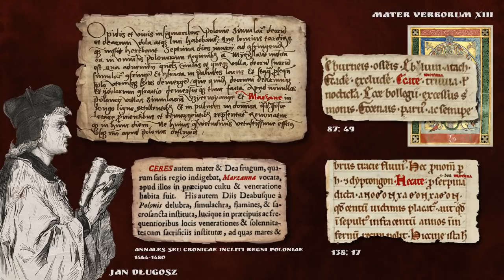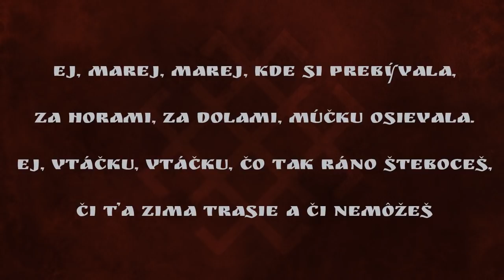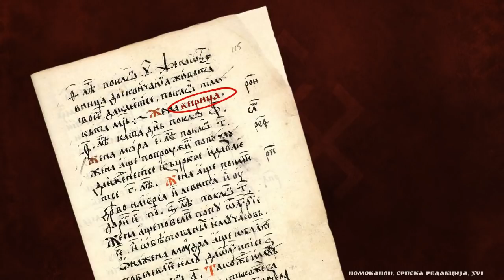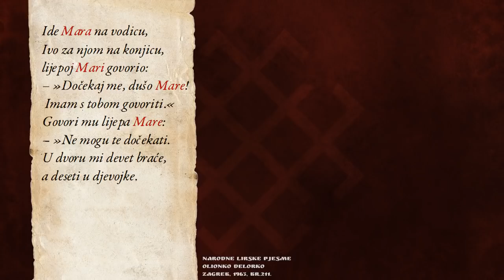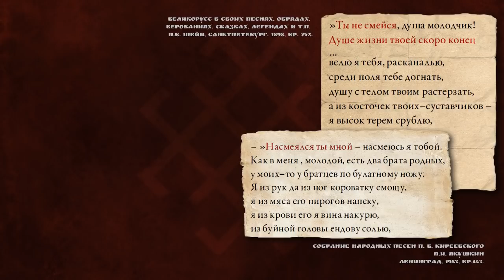Stazom slovenskog nasleđa - Morana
„Стазом словенског наслеђа” је серијал кратких образовних снимака који говоре о божанствима, бићима, обичајима и митовима словенских народа.

У тринаестој епизоди овога серијала говоримо о словенском божанству Морани.

"Path of Slavic heritage" is a series of short educational videos about deities, beings, customs and myths of Slavic people.

In this episode we will talk about the Slavic deity - Morana.

Литература / Bibliography:
Belaj, Vitomir, "Hod kroz godinu", Golden marketing, Zagreb, 2007
Белетич Б., Лома А., „Сон, смерт, судьба (наблюдения над праслав. *mora, *mara)“, Slavica Svetlanica, стр. 56-75.
Gieysztor, Aleksander, "Mitologia Słowian", Wydawnictwa Uniwersytetu Warszawskiego, Warszawа, 2006
Иванов, Вячеслав В., Топоров, Владимир Н., „Исследования в области славянских древностей“, Наука, Москва, 1974
Ивић, Павле, „Марен“, Balcanica 32-33, стр. 98-94.
Katičić, Radoslav, "Zeleni lug", Ibis grafika, Zagreb, 2010
Łuczyński, Michał, "Semantika obrzędów wiosennych związanych z Mrazanną i Jarylą", Respectus Philologicus10 (15),  2006, pp. 165-176.
Łuczyński, Michał, "Kognitywna definicja Marzanny", SMS 11, 2008, str. 173 -196
Проп, Ј. Владимир,  „Руски аграрни празнци“, ИК Зорана Стојановића, Сремски Карловци, 2012
Раденковић, Љубинко, „О личним именима митолошких бића у неким словенским клетвама и фразеологији“, Poznańskie studia slawistyczne 3, str.145-158.
Соколова В.К. „Весенне-летние календарные обряды русских, украинцев и белорусов“, Наука, Москва, 1979
Толстая C.М., „Вариативность формальной структуры обряда (Купала и Марена)“, Tartu riikliku ülikooli toimetised V, 72-89

Текст / Text :
Душан Божић

Нарација / Narration:
Милош Костић

Музика / Music:
Damir Markotić - Svetoslav(Svarica)

Графика / Graphic:
Душан Божић

Анимација / Animation:
Душан Божић

Превод / Translation:
Eнглески / English : Ивана Мораревић, Душан Божић